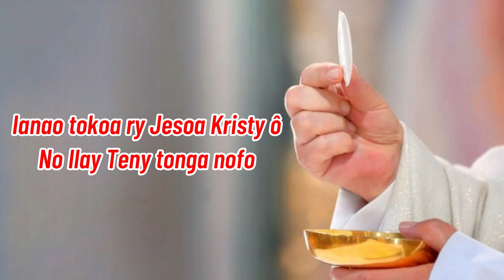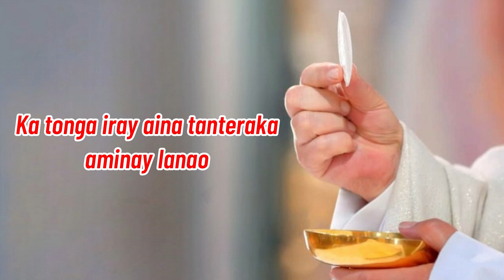Kristy mofon'Aina_Antokom-pihira Tara-Pahazavana Mahabibo_Hira Katolika Malagasy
Izaho no ilay mofon'aina
Fanomezana avy amin'ny Ray
Izay manatona Ahy tsy ho noana intsony
Izay mino tsy hangetaheta
Satria Izaho tokoa ilay mofo velona
Nidina avy any an-danitra any
Izay mihinana amin'izany mofo izany
Velona mandrakizay

Ny razanareo tany an'efitra
dia nihinana ny mana
nefa maty ihany izy ireo
satria tsy mba tahaka izay omeko anareo
Tsy ho faty intsony
Fa ho velona sy ho finaritra mandrakizay

Ny mofo izay homeko
ho fihinanareo dia ny nofoko
Satria tena fihinana ny nofoko,
tena fisotro koa ny rako
no iray aina amiko
Tahaka ny maha iray aina Ahy amin'ny Ray
no hiraisako aina aminy

Notanterahinao tokoa izany teny izany
Tamin'ny andro nanolorana anao hijaly
Tamin'ny namoronanao ny Eokaristia
ho tonga mofo fihinana ho anay
Izay nandevonanao tanteraka ny tenanao
Ho entinao hanehoana aminay ny tena fara-fitiavana

Ianao tokoa ry Jesoa Kristy ô
No Ilay Teny tonga nofo
Avy eo ny nofo indray no niova mofo
Ka tonga fihinana ho anay
Ary ny ranao izay niova ho divay
Tonga fisotro masina ho anay
Ka tonga iray aina tanteraka
aminay Ianao

Ka ny Eokaristia izay raisinay
dia tena Vatana aman-dranao Masina
Izay am-piombonanao anay amin'ny Ray
No hiraisanay aina Aminao
Ny Eokaristia koa no loharanon'ny fahasoavana rehetra
Aina mamelona sy mampiray ny Fiangonana